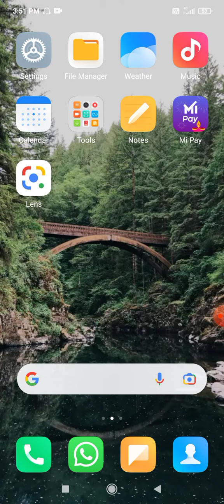2 step verification YouTube channel Mein कैसे check Karen YouTube channel Mein two-step verification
aap apne YouTube channel Mein two step verification Kaise Lagaye is video mein Sikh sakte hain
YouTube channel Mein two step verification Lagana sikhe aur check Karen 2 step verification Kaise active hai ya nahin